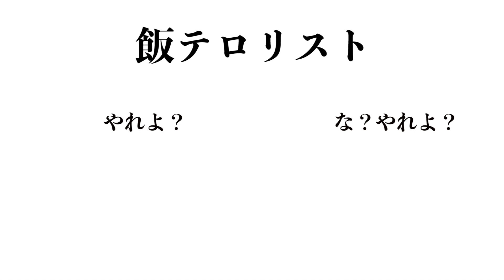【超簡単】ワダンディーがニンニク漬け卵を作ってみた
ワダンディだよ。
ニンニク漬け卵作り方教えるから煮るなり焼くなり好きにして食べてね。